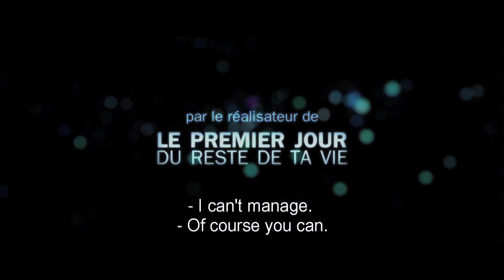A Happy Event TRAILER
"Why didn't anyone warn me? Why doesn't anyone ever talk about this?"
A Happy Event is the intimate, often humorous and revealing story of lovebirds
Barbara (Louise Bourgoin) and Nicolas (Pio Marmai) a young, carefree couple
who decide to have their first 'bundle of joy' and whose lives are altered in
ways they never quite expected.

Directed by Rémi Bezançon
Based on the novel by Eliette Abécassis
Un Heureux Evenement - Editions Albin Michel
Starring
LOUISE BOURGOIN, PIO MARMAÏ, JOSIANE BALASKO, THIERRY
FREMONT, GABRIELLE LAZURE with FIRMINE RICHARD

Barbara - intelligent, ambitious and gorgeous - is a post-graduate student, while Nicolas, replete with boyish charm, is a clerk in a video store. After a humorous courtship in the video store where Nicolas works, the pair begins a passionate romance that grows into relationship bliss. They frolic, they dine, they paint walls together and all too quickly they find themselves enthusiastically, if not slightly nervously, embarking on their biggest joint venture yet - their first child. But what begins as a life step they decide to embrace with joyful abandon, quickly starts to change shape (both figuratively and literally) as Barbara's tummy swells with their unborn child and new pressures start to weigh on their relationship. Hormones begin to race, emotions run high and identities begin to fracture. The reality and pit-falls of child-bearing and rearing soon hits home, and despite the support of those around her, Barbara struggles to connect with her baby.